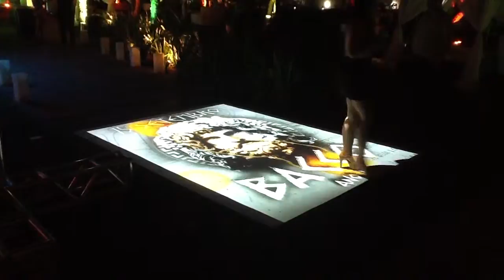Pista Interativa festa Bacco - DJ Fabinho Correa